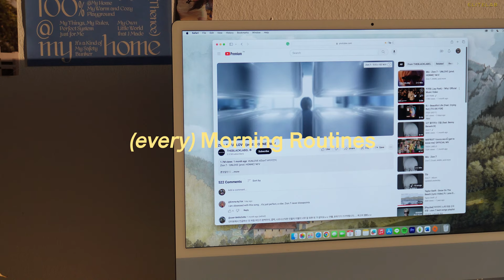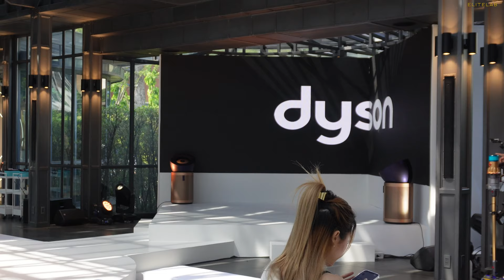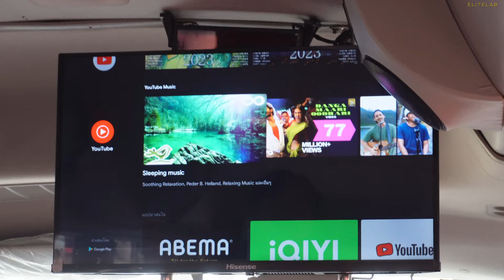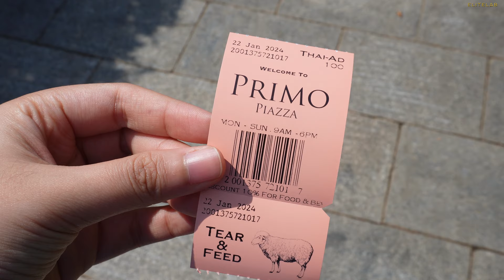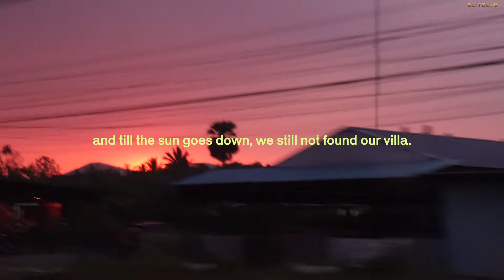EN/Vlog - a day in my life vlog: episode 20 - hello 2024, outing at Khaoyai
Flim: iPhone 12 / Sony ZV-E10